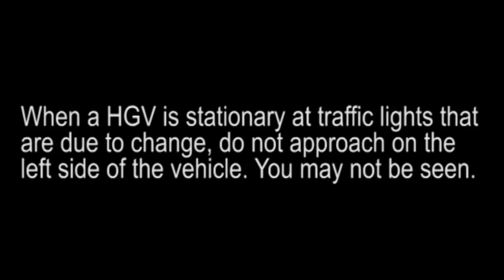PC Williams talk Exchanging Places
PC Williams highlights the potential blind spots of a HGV driver which cyclists should be aware of.